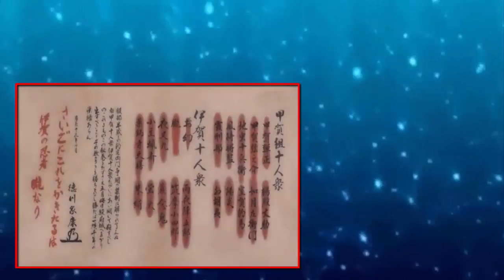Basilisk Episode 24 English Dub